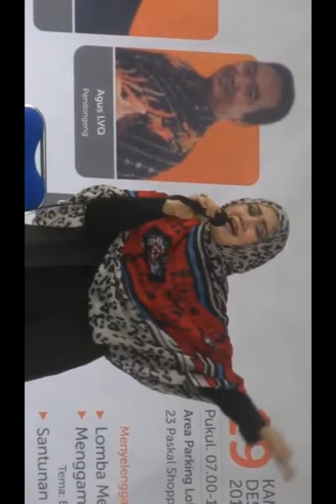NADA DAKWAH by Mell Sandy, Dani & Cover Gus Sofi Pasuruan [Al-Mudzdzadtsir : 38 -Tgg Jwb Di Ahrat]